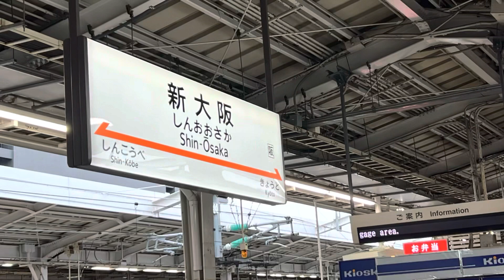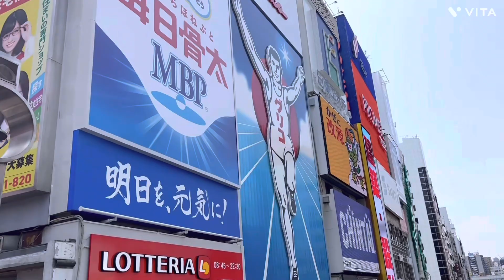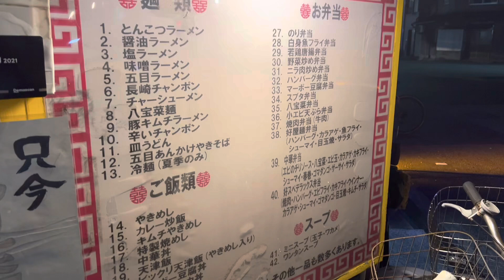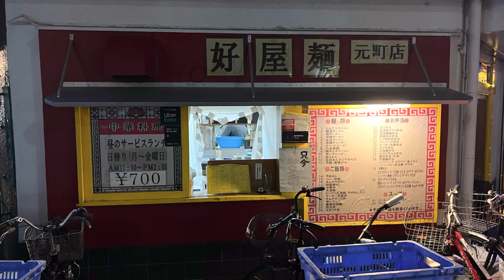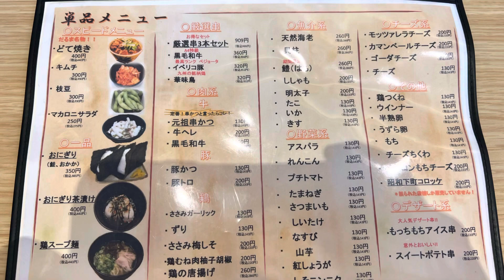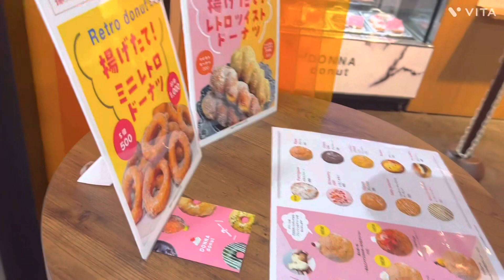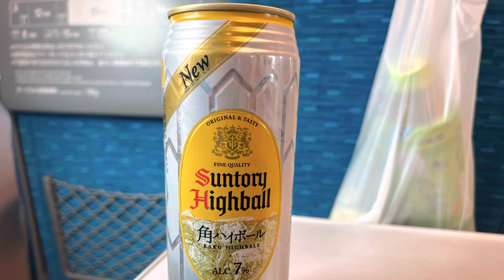【大阪第4弾美味しく楽しい遠征でした】好麺屋、串カツだるまクロス茶屋店、 DONNA donut